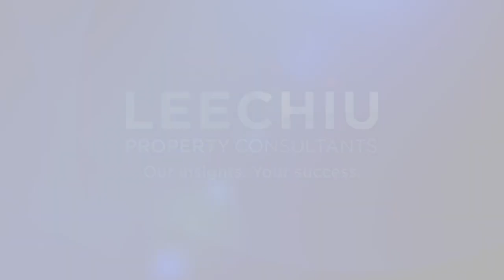BGC PENTHOUSE LOFT - F1 Hotel & Residences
3BR Fully Furnished Penthouse Loft For Sale

This well-designed Penthouse Loft has a floor area of 236 sqm and is inside BGC's F1 Hotel & Residences situated at 32nd Street cor. Lane A, BGC. Enjoy its smart home features that enhance the living experience and the stunning views of the renowned central business district.

Unit features:
- Marble counters
- High quality finishes
- Upgraded fixtures
- Fully-equipped kitchens
- Master Bedroom
- Custom furniture

Talk to us about your new home in BGC!